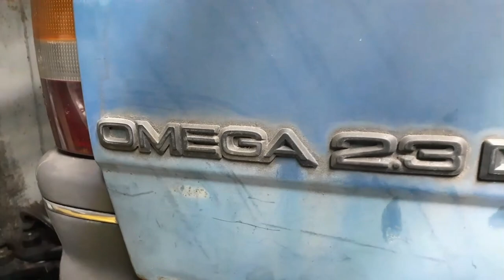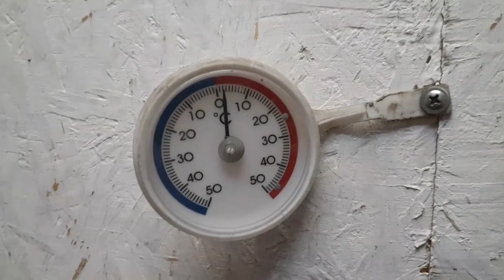Opel Commodore Part 2. Fuel tank, parking, talking, discussing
Second video about Opel Commodore back to life. In this video we are moving our Opels, parking them, rolling Commodore inside garage and preparing for work. Also fixing the fuel tank. No much technical this time, but will be more in next episode!